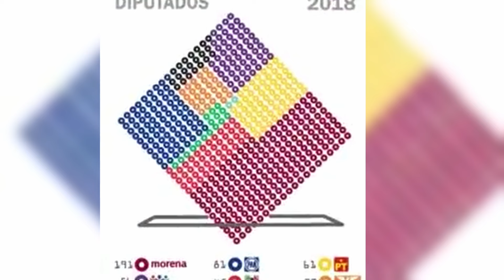Movimiento Ciudadano se lanza contra el reparto de plurinominales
El partido Movimiento Ciudadano manifestó su inconformidad con el reparto de plurinominales que pretende aprobar el Instituto Nacional Electoral (INE) y, consecuentemente, con la forma en que quedarían conformadas las bancadas de la próxima legislatura de la Cámara de Diputados.